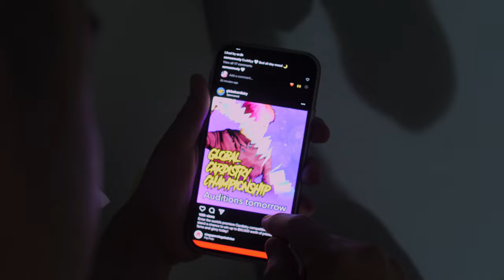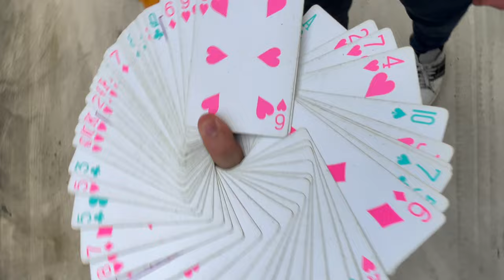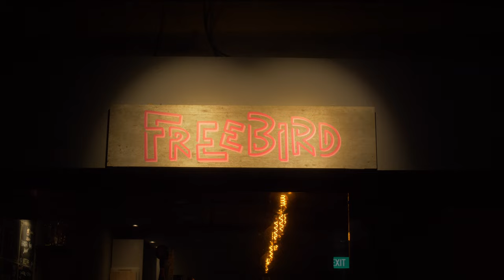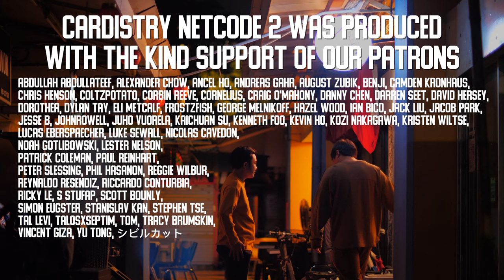Cardistry Netcode 2 - Second Chances (Episode 3/3)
The sequel to Cardistry Netcode is finally here, 8 years after its release.

Cardistry Netcode was Jaspas' entry for the second round of the World Cardistry Championship 2013/2014. In it, he portrays a future in which cardistry is mainstream enough that competitions are streamed live and people can vote as they watch.

School of Cardistry is a creation of the New Deck Order. Find more quality Cardistry experiences: